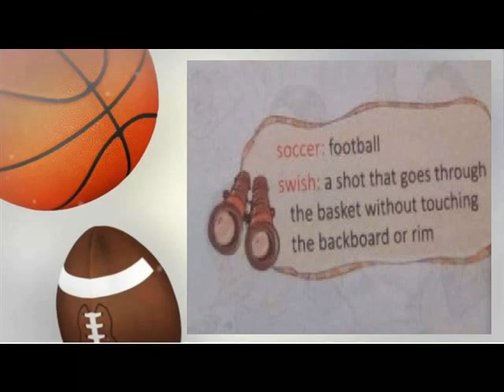CHOOSE YOUR SPORTS = MEANINGS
ENGLISH FERRY
CLASS 6
TERM 3